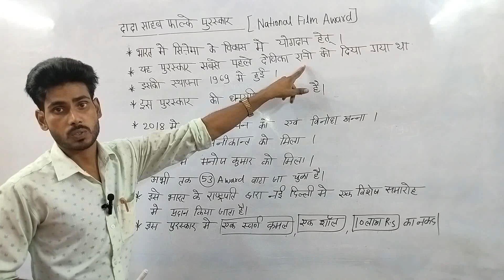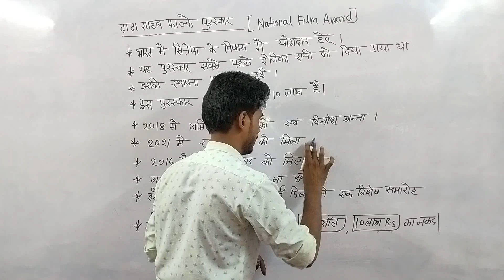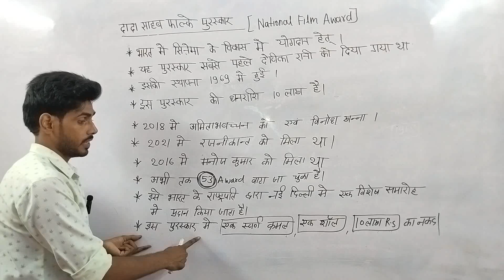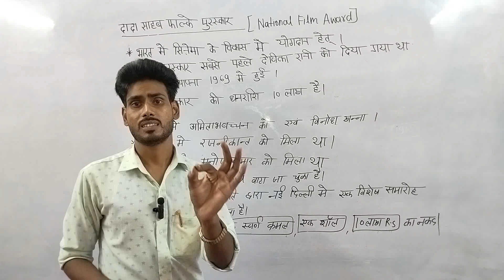दादा साहेब फाल्के फिल्म पुरस्कार 2024 | Dada Saheb Phalke Film Puraskar 2024 | Current Affairs 2023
dada saheb Phalke puraskar 2023

dadasaheb Phalke

दादा साहेब फाल्के

dada saheb Phalke puraskar 2022

dada saheb Phalke puraskar

dada saheb Phalke puraskar 2023 full episode

dadasaheb Phalke ki photo

dada saheb phalke film citycurrent affairs todayDada saheb phalke puraskar 2023Dada saheb Phalke puraskar pdf Falke puraskar Dada saheb Phalke puraskar 2024Dada saheb phalke puraskar current

दादा साहब फाल्के पुरस्कार,
दादा साहब फाल्के पुरस्कार 2023,
दादा साहब फाल्के पुरस्कार 2022,
dadasaheb award 2022,
dada saheb phalke puraskar 2022 full event,
dada saheb phalke puraskar all list,
what is dadasaheb phalke award,
dada saheb phalke puraskar 2019